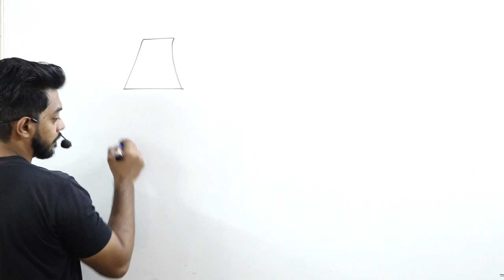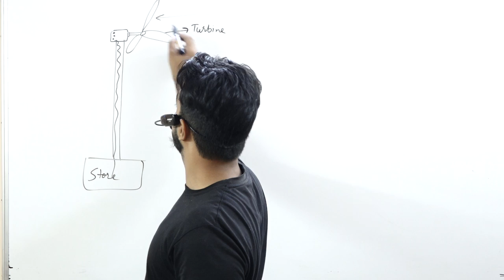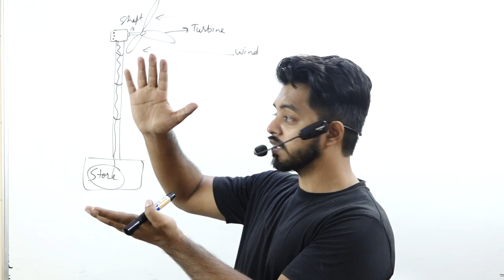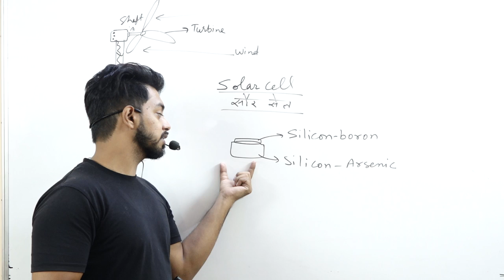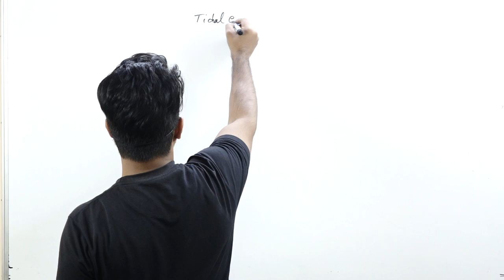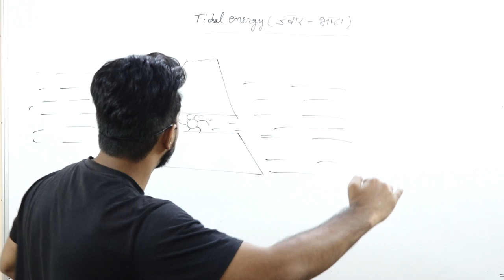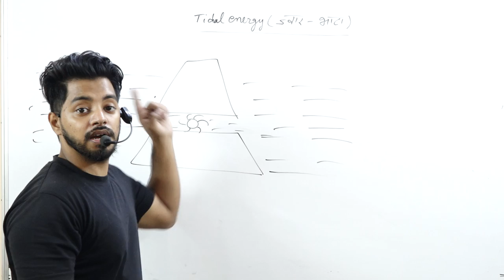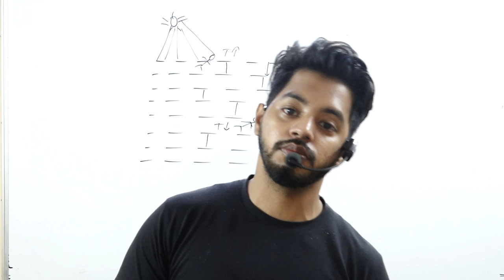SOURCE OF ENERGY PART 2